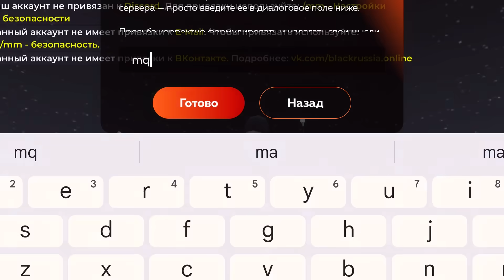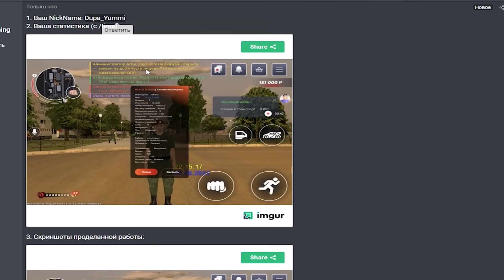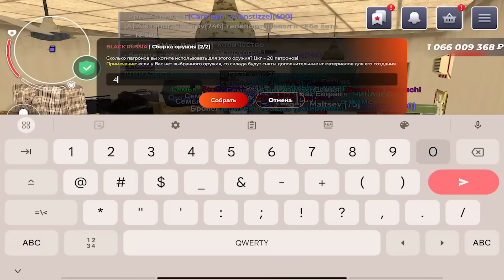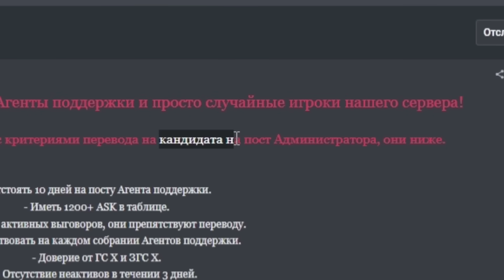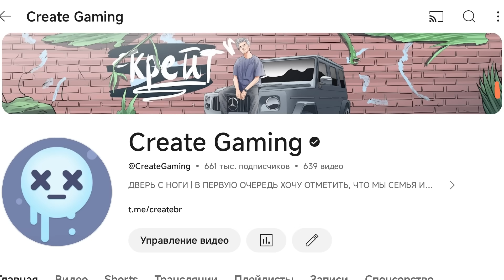Вся BLACK RUSSIA за 5 МИНУТ!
✨BLACK RUSSIA за 5 МИНУТ!